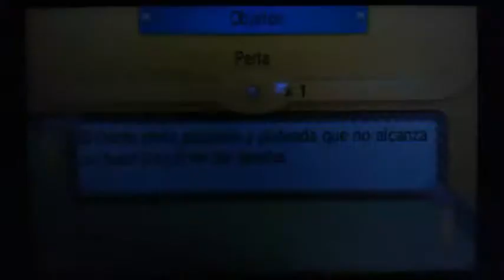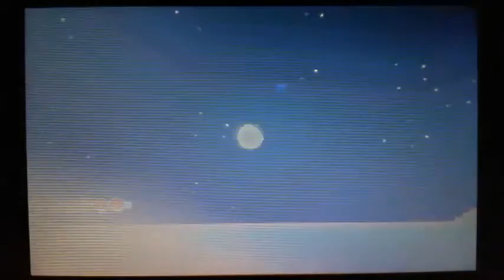Pokémon Rubí Omega Parte 51 - Buceando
En este episodio, exploramos algunas zonas de las Rutas 124 y 126 usando Buceo.